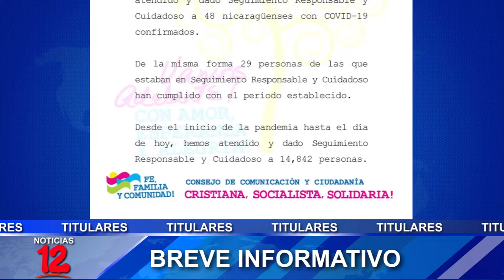Breve Informativo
📍Cruz Roja brindó 581 atenciones durante fiestas de Santo Domingo
📍Incrementan contagios por covid-19, según reporte MINSA
📍Fuerza Naval suspende zarpes por paso de onda tropical
📍Propondrán que se mantenga en 8.25% incremento salarial para zonas francas